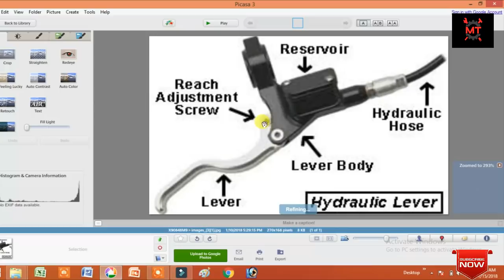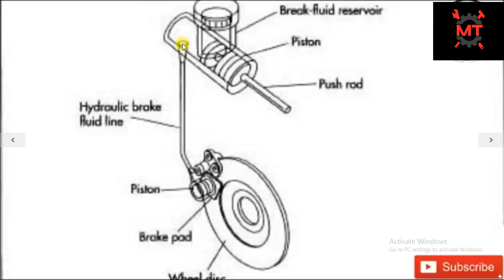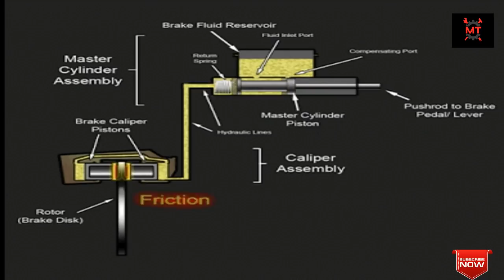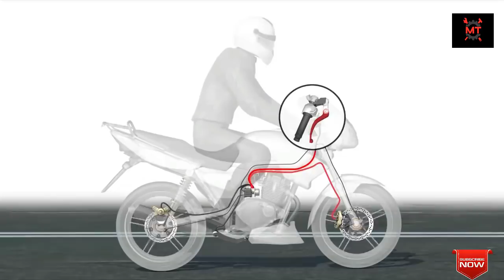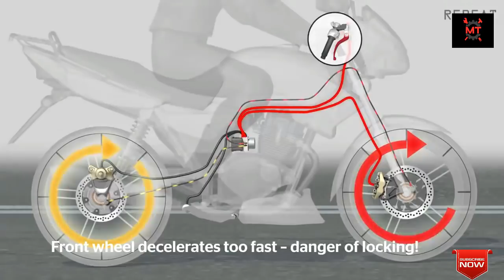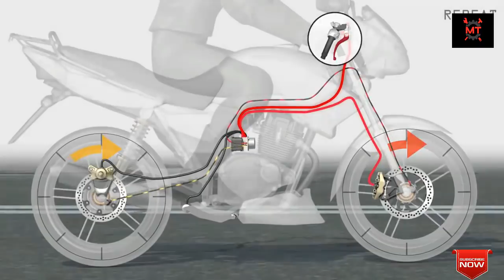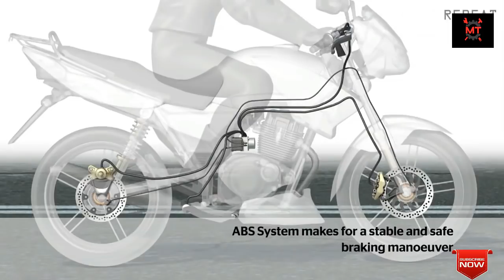How ABS brake and DISK brake works..?|TAMIL| MECHANIC TAMILAN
in this videos we should clearly explain about the disk brake and ABS brake in TAMIL language

MECHANIC TAmilan - Tamil Automobile Channel

MECHANIC TAMILAN Channel will publish High Quality Videos Regarding Automobile Engineering.These Videos Gives Clear Explanation about How Automobile Engineering Works. Most of the People Love Bikes But They Don’t Know about how bike system works.

If You Watch MECHANIC TAMILAN - Tamil Automobile Channel Continuously You will Learn
* How Bike & Car Engine System Works
* Functioning Of All Spare Parts In Car and Bikes
* Gain Knowledge for Buying Second Hand Bikes
* How To Maintain Cars and Bikes in India
* Learn How To Buy the Best Cars and Bikes
* Biography of Various Bike and Car Companies in the World
* Review of all Upcoming Bikes and Cars.
* How to increase the performance of Cars and Bikes.
* Bike Necessary Gadgets.
* Automobile Basics and Manufacturing.
* Automobile Updates News & Informations
* How Automobiles are Made

If You Think This Channel is Useful To you ?